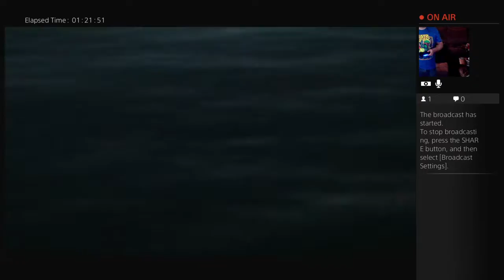Metal Gear Solid V - Loud then Quiet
Playing Metal Gear Solid V - The Phantom Pain - Back in the saddle!

Apparently Konami is muting sections of the game after it has been streamed... Apologies for this.

Check out TWIOCH on all your favorite socials! If you're really cool, you'll share our channel with those you care about and maybe even those you don't.